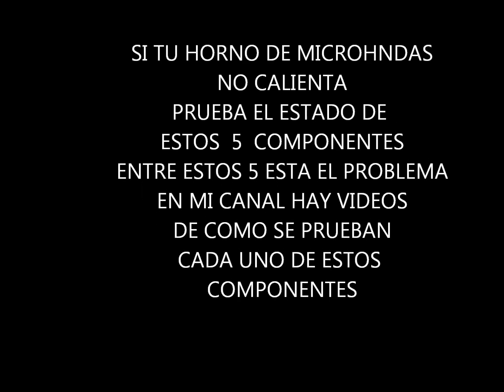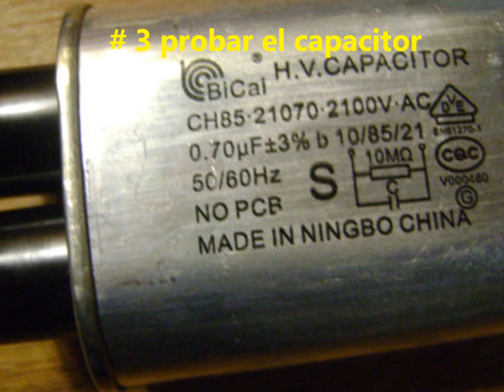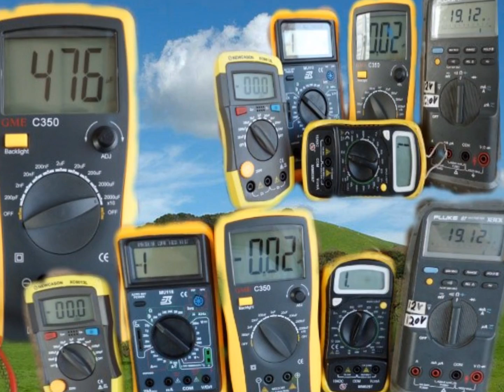HORNO DE MICROHONDAS LAS PARTES QUE DEVES PROBAR SI NO CALIENTA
LAS PARTES QUE DEVES PROBAR SI TU HORNO DE MICROHONDAS NO CALIENTA  # 1  EL MAGNETRON  # 2  EL DIODO  # 3 EL  CAPACITOR # 4 LOS INTERRUCTORES # 5 EL RELAY  SON LAS PARTES MAS COMUNES QUE FALLAN